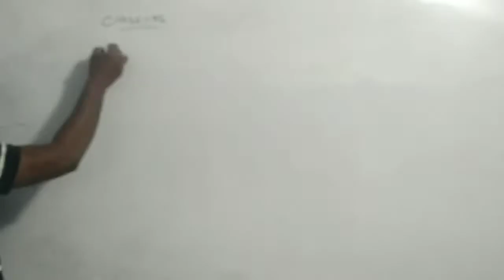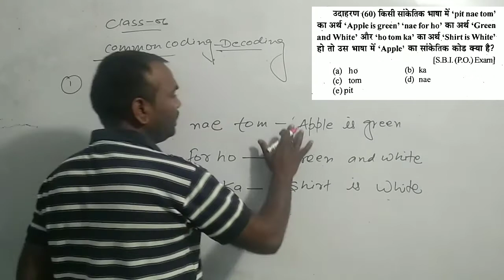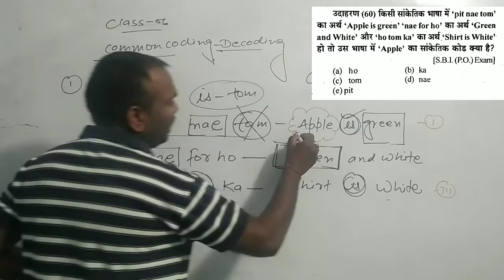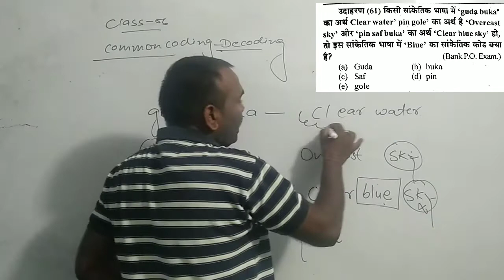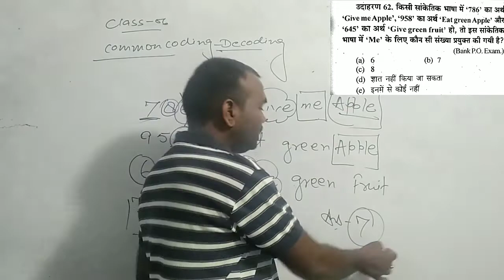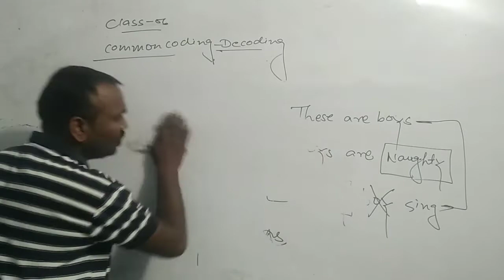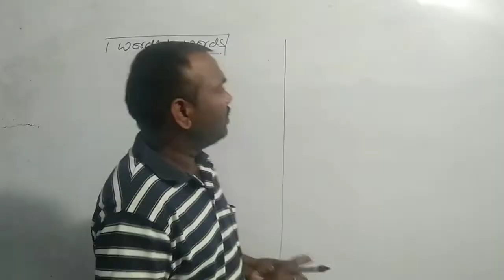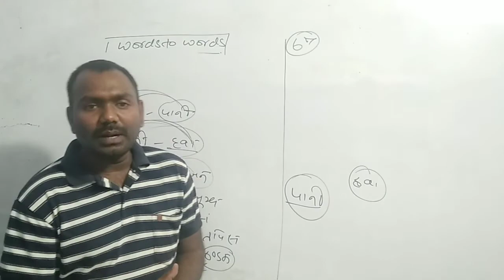Reasoning//Coding decoding class 06 best trick in hindi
HI

                                 Dosto is  video  me aapko competitive  exam  ke liye Reasoning and Math ke sare aasan se aasan tricks and salutation batten jayenge  .